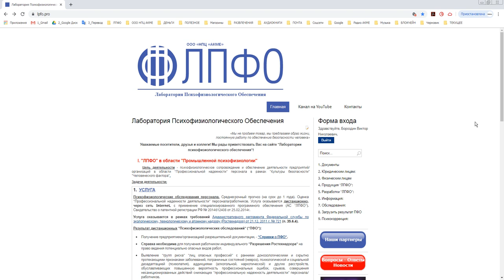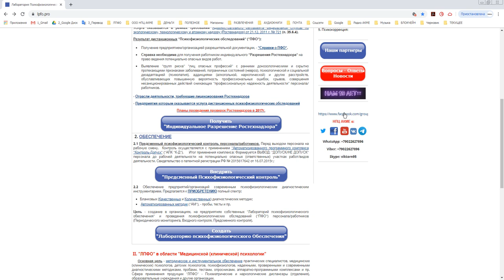Группа или Форум